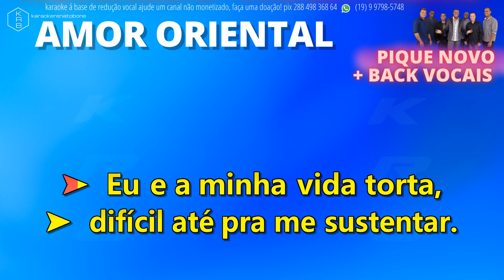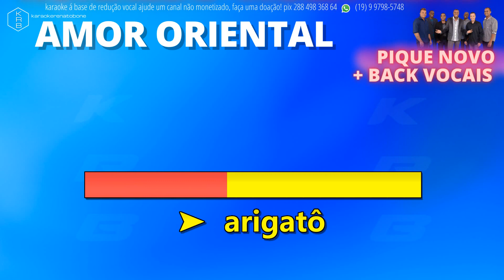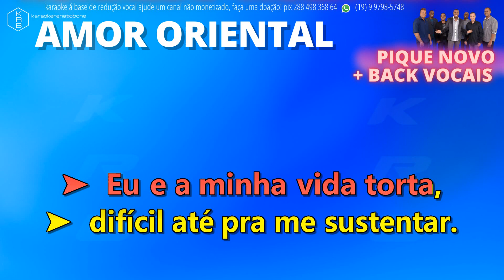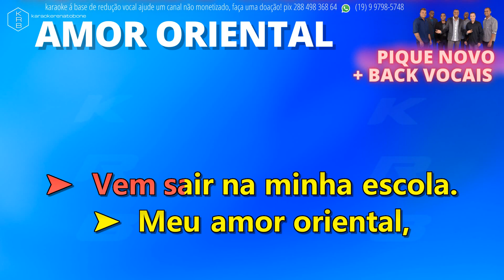AMOR ORIENTAL + BACK VOCAIS - PIQUE NOVO - PLAYBACK KARAOKE INSTRUMENTAL